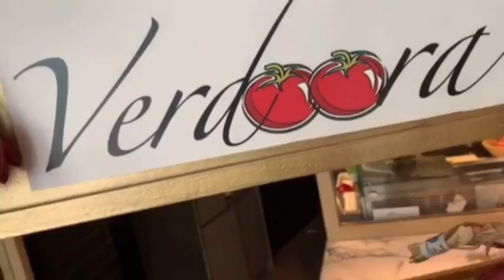Farm-to-table lunch Special at Grissini Sat 3 Aug 2019 12pm-3pm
Grissini is a contemporary Italian grill restaurant specialising in premium meats and seafood prepared in a unique oven which combines a grill and oven in one, along with pastas, pizzas and classic favourites with a twist.

The restaurant’s unique Josper grill-oven is fired by charcoal and flavoured wood to bring out the aroma and texture of the ingredients.

Food items such as t-bone steak, lamb rack, pork chop, octopus, cod and sea bream are grilled whilst keeping moisture in, creating optimal outstanding flavours.

Book yourselves in for a farm-to-table dining experience as Grissini features a garden of greens. Verdoora is a fine food importer and distributor in the Republic of Singapore.